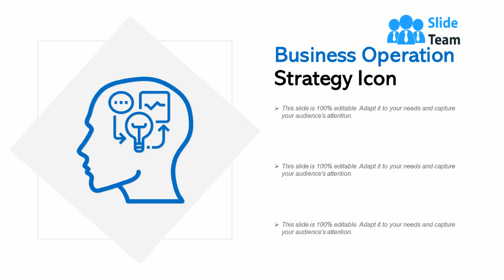Business Operation Strategy Icon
Presenting this set of slides with name - Business Operation Strategy Icon. This is a three stage process. The stages in this process are Business Operation Strategy, Management, Marketing.